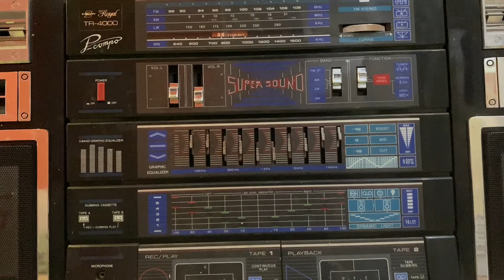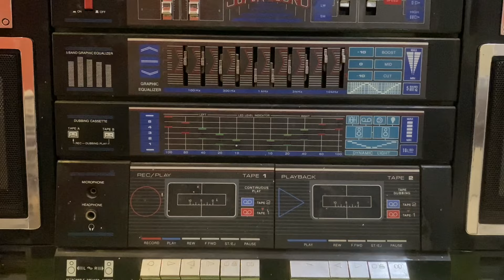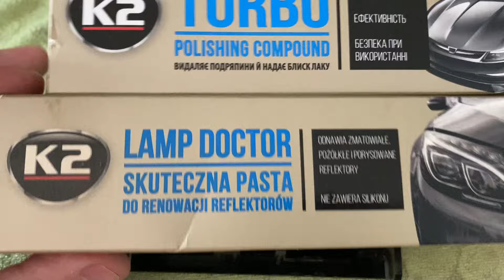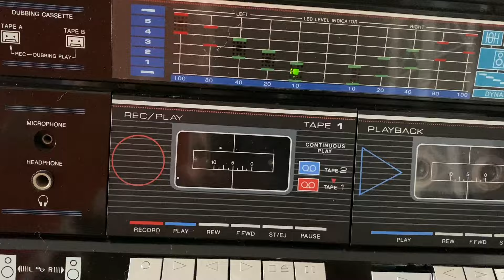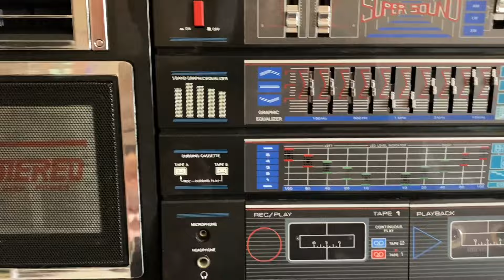HCM Royal TR-4000 ремонт и обслуживание